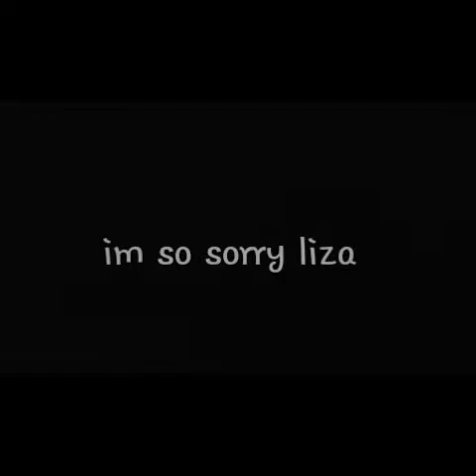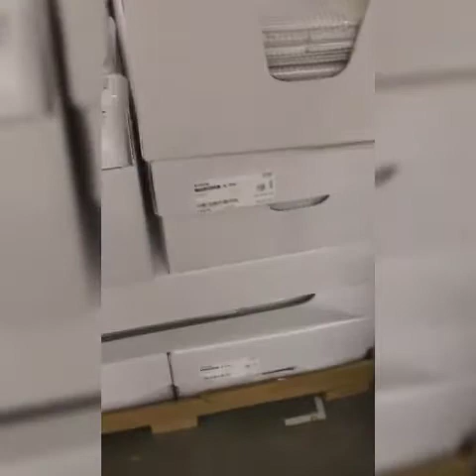We went to a quince(without consent)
Geuss what jasmine is back and we actually had fun hope you enjoy and sorry liza